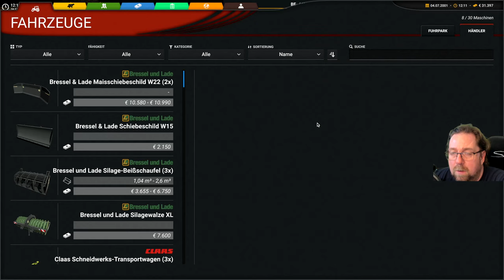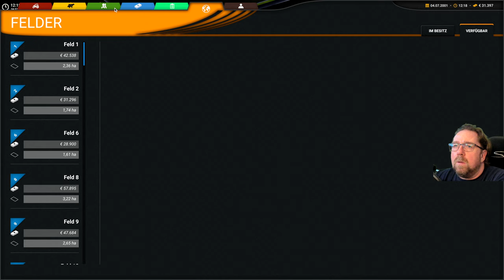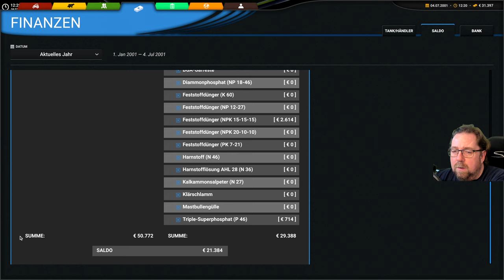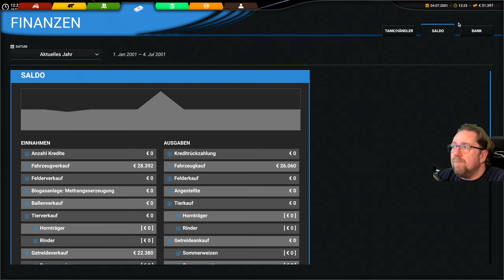Professional Farming Cattle and Crops 81 ich hab mir doch ein neuen Anhänger gekauft.